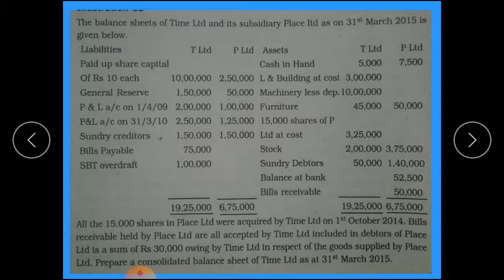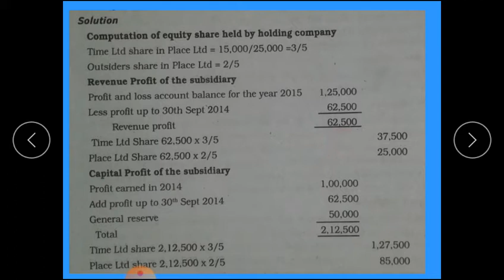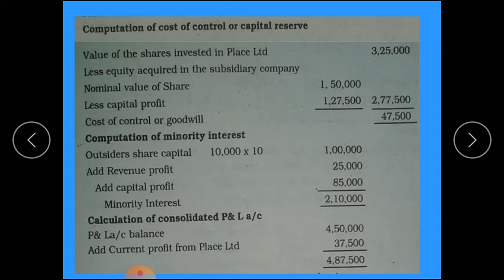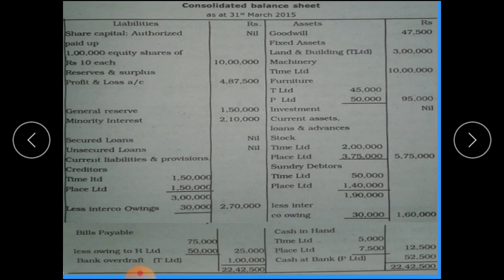part8B-accounting for group companies-2nd sem Mcom